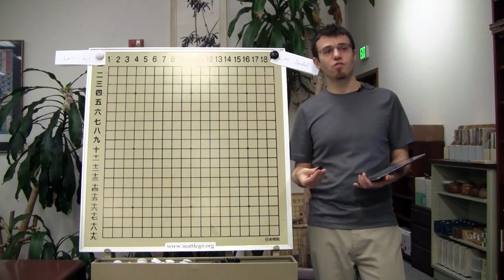Nick Sibicky Go Lecture #61 - Lee Sedo v Gu Li Jubango #1 (Bad Sound)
Sorry about the bad sound on this one...was trying out a new VHF wireless mic and didn't place it correctly.  If you find it to be particularly annoying, just skip it and go to #62!